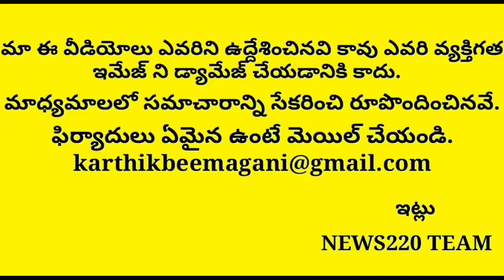ఇండియా ను తక్కువ అంచనా వేసిన చైనా గట్టి స్ట్రోక్...? Viral News | Tiktok